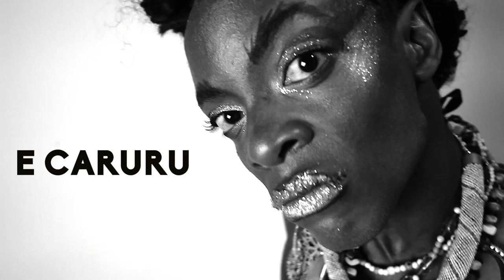Marcia Castro - Baba no Quiabo | Video Oficial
Vídeo: MarQ - Audiovisual

Atriz/Performer: Aretha Sadick
Direção Criativa: DJ Zé Pedro
Direção de fotografia, captação e edição: Bruno Marques
Assistente: Marina Casagrande Campos

BABA NO QUIABO  (Ava Rocha/Gui Calzavara/Mariana de Moraes/Luciano Salvador Bahia/Marcia Castro)

Beats/Synths/Arranjo: Ruxell
Produção: Ruxell/Marcos Vaz

BABA BABA BABA BABA
TEM QUE TER BABA NO QUIABO

COM A BABA DO QUIABO
FAÇO EBÓ E CARURU
NESSA TERRA DO DENDE
QUIABO É BABA DE EXU

EXU GOSTA DO PADÊ
TA COM FOME E COMO CRU
E COM A BABA DO QUIABO
SOCA TUDO LA NO SUL

QUERO BABA DE QUIABO
PRA PODER FILOSOFAR
BABA BOA TEM BABADO
PRA CABEÇA ESCORREGAR

BABA GROSSA TA ROLANDO
E O BABACA NAO TA VENDO
MAS EXU FICA ESPIANDO
VAI ACABAR SE METENDO

JÁ TO SECA DE RALAR
TA FALTANDO ALGO AQUI
PARA PROSSEGUIR A FESTA
VALE A DICA DO SACI